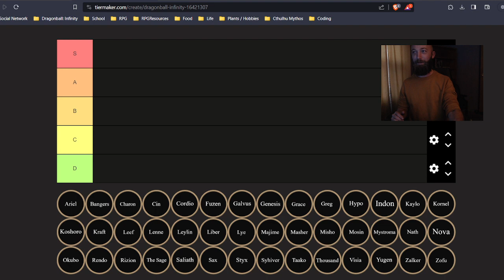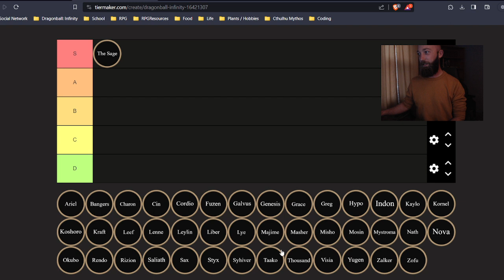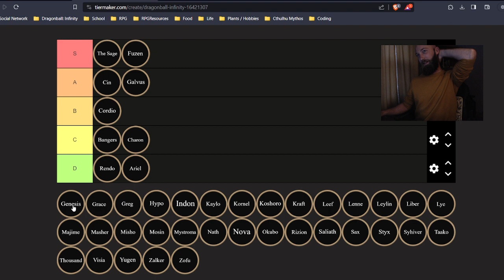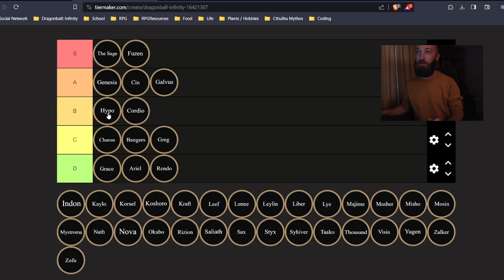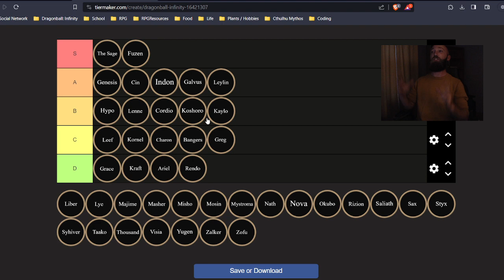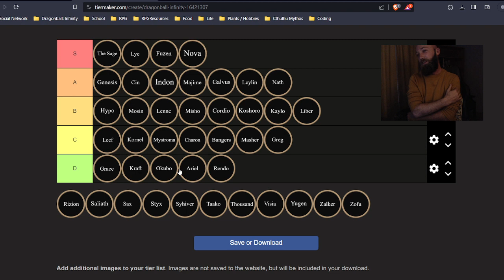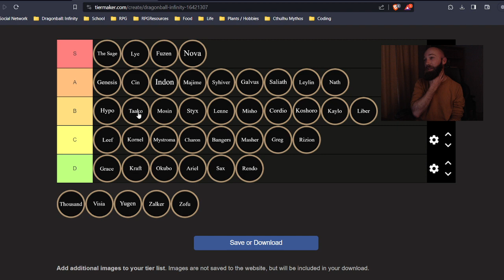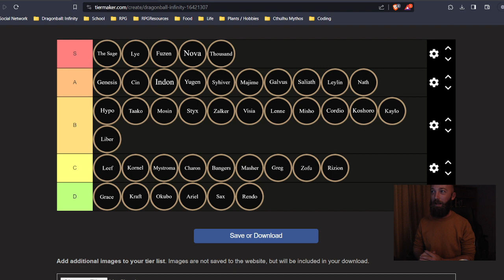RP Discussion: Tier List!